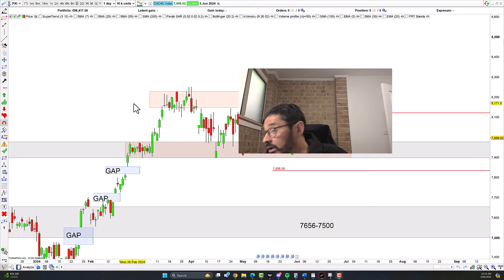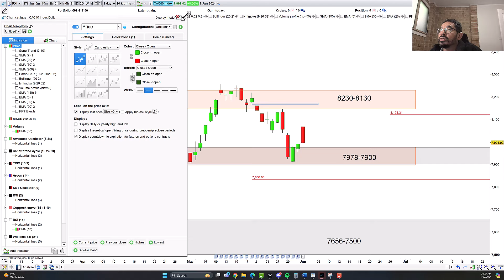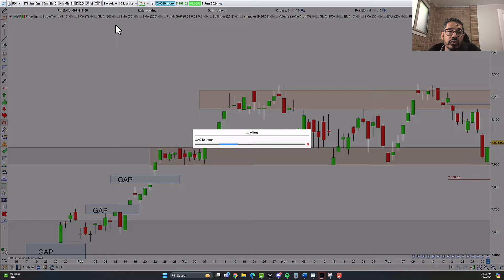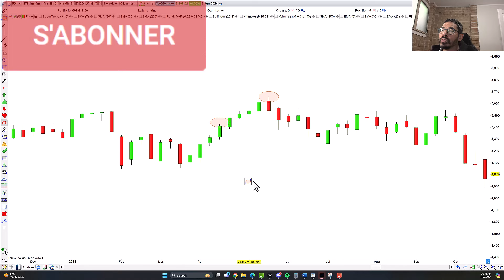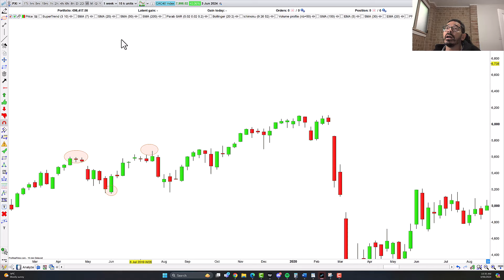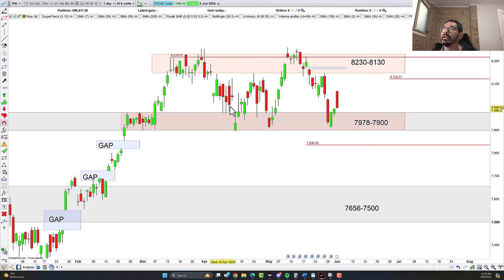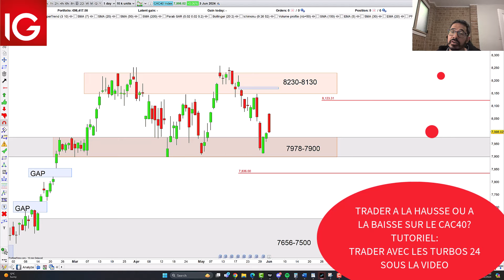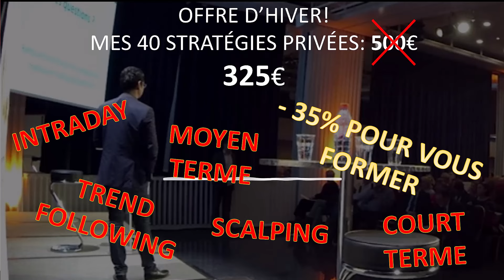Trading CAC40 (+0.06%): comment trader des supports qui tiennent?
🛑Séduit? Sortez de l'enfer du trading et formez-vous avec les 40 stratégies privées du Cercle des Tradosauriens! Infos et témoignages
🛑 Investir pour 0€ par transaction et 4% d'intérêt sur vos liquidités? Mon partenaire investissement est Trade Republic!

00:00 analyse technique du CAC40
03:00 comment bien tracer les supports
10:15 plans de trading